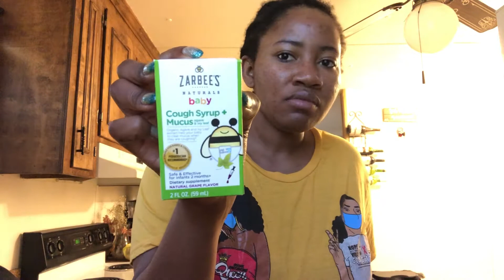VLOG DAY #1: I’M BACK!!!! GRWM, TWM, Spend the Day With Me!!!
Hey my LimbO Line! I’m back! Come spend the day with me and Aria! Get Ready With Me and Talk With Me!

Musician: @iksonmusic